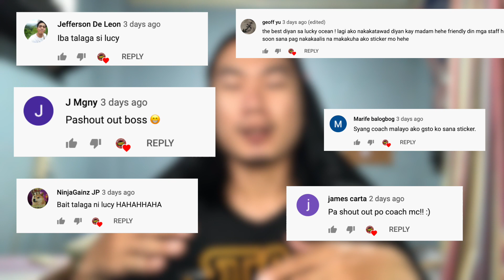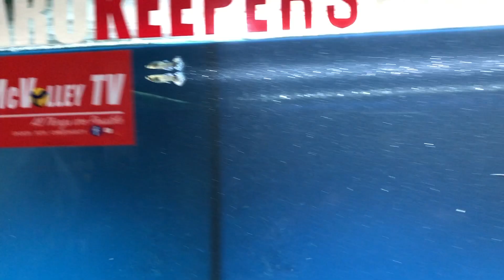Inalis ko na ang Lahat Sa Main Tank ni LUCY 🐟😅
Binabasa ko po lahat at nakaka bigay ng inspiration. ☝🏻😇

Practice will never make it perfect, but permanent.
100% i'm sure you can do it, just don't stop doing it.
Doing it repeatedly will result a flawless motion.
its always in the mind. Mind over Matter.
All thing are POSSIBLE!
Matt 19:26